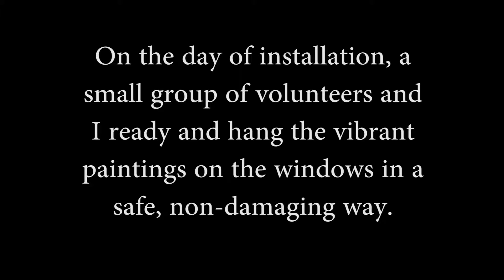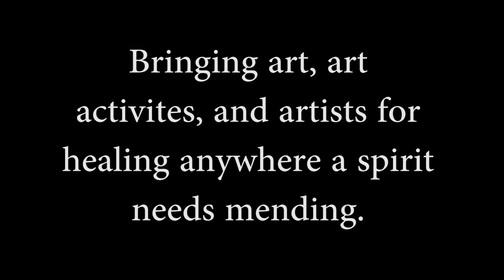HWP hanging the work video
This less than 2 min video will give you a good idea of how we hang our work for the temporary exhibit, as well as the effect the work can have on your environment.